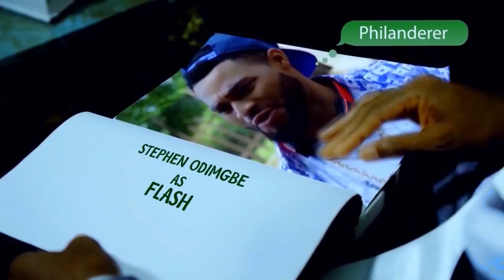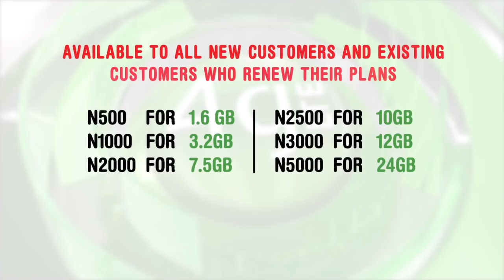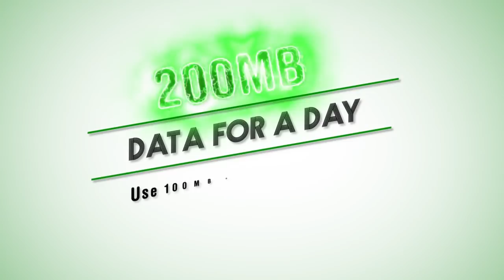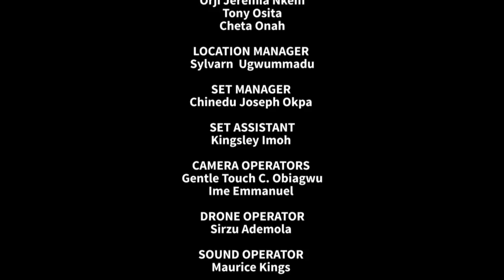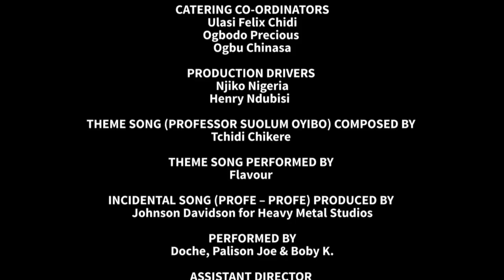Professor Johnbull Season 4 - Episode 6 (High People)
Two Nollywood legends, Kanayo O. Kanayo (KOK) and Patience Ozokwor, a.k.a. Mama G, join hands in the new episode of the Globacom-sponsored TV drama series, Professor Johnbull, to campaign against the use of hard drugs and other dangerous substances by youths in society.
In the episode entitled High People, Mama G collaborates with KOK, who plays the role of the erudite Professor Johnbull, in organising a seminar on the adverse effects of hard drugs. However, the bubble bursts as a regular on the sitcom, Flash the Boy (Stephen Odimgbe) is rushed in, almost running mad as a result of the hard drug he takes from a fellow student identified as MacChukwu Ilodibe.
Besides Flash, who takes "a puff of solution", the episode also shows Jumoke (Bidemi Kosoko) trying to ‘get high’, as a result of disappointment by her boyfriend, by drinking cough syrup, one of the substances many youths abuse in order to be ‘high’ and feel better after a depressing experience.
Airing on NTA Network, NTA International on DSTV Channel 251 and NTA on StarTimes at 8.30 p.m. on Tuesday, with repeat broadcast at 8.30 p.m. on Friday on the same channels, High People dramatises everything that is wrong with hard drugs and how the unwholesome habit ruins people's lives.
The scholar, Professor Johnbull, draws attention of the public to the alarming number of young people who are hooked on drugs simply because they erroneously believe that they need the drugs to excel in life or that such drugs enhance their capabilities.
Characteristically, the professor emphasises the fact that a lot of patients in the nation's psychiatric hospitals are victims of hard drugs, a situation, he says, is completely preventable. He also counsels that, because the drugs are addictive in nature, prolonged use of the substances eventually destroys vital organs of the body. The episode also exposes the fact that in an attempt to ‘get high’, many young men and women sniff gutters, sewage pipes, fuel and glue.
Other regulars of the series who feature in High People are Caro (Mercy Johnson-Okojie), Churchill (Jnr. Pope Odonwodo) and  Abadnego (Martins Nebo).